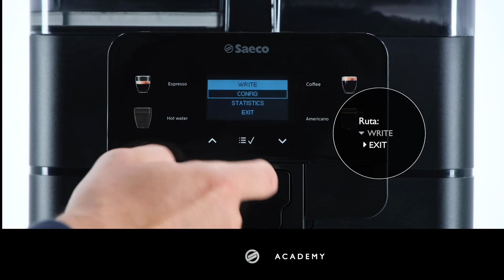Royal Tutorial 4 - Programar la máquina